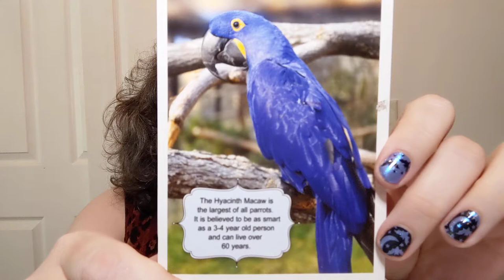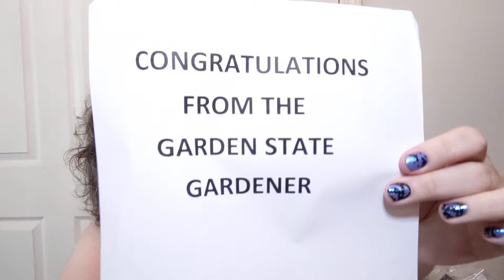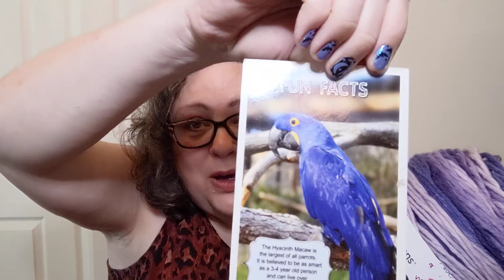Happy Mail-Postcard Swap & more-Crochet, Life & Stuff w Debra-I won from Joe-Garden State Gardener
Happy Mail - Postcard Swap and YARN -  Crochet, Life, and Stuff with Debra

Welcome to my little yarny and life adventure.

Thank you to Darla for the beautiful postcard! ❤️

I won from the Garden State Gardener - check out his channel and his very fun Lives on Sundays.

Non Yarny Shout Out! -